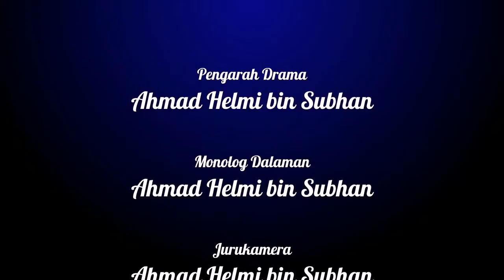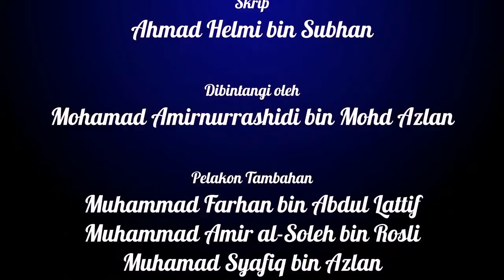Drama "MAT Suara Ahli" | Episod 2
Sebuah drama khas bersempena "Mesyuarat Agung Tahunan BKPJM kali ke-31".

"KEFAHAMAN MELAHIRKAN GERAKAN MEMANGKIN KESATUAN"
"MEMARTABAT KEILMUAN MEMIMPIN KESATUAN"